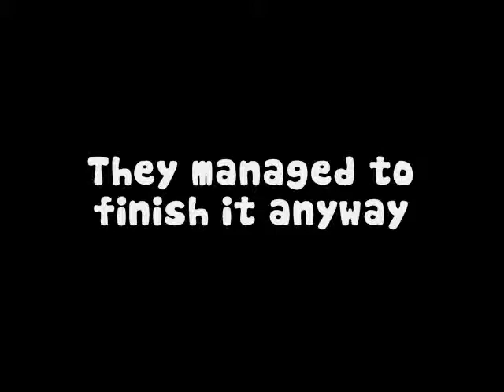Outtakes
Eeeyuup. Takes a lot of time.
Sorry we call ourselves Batman XDD